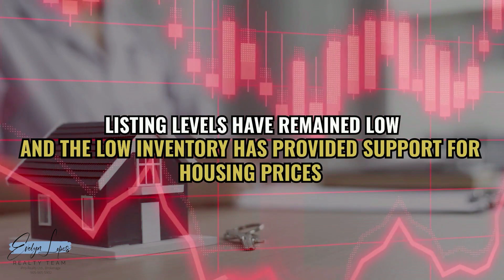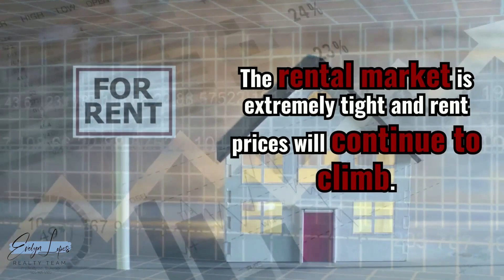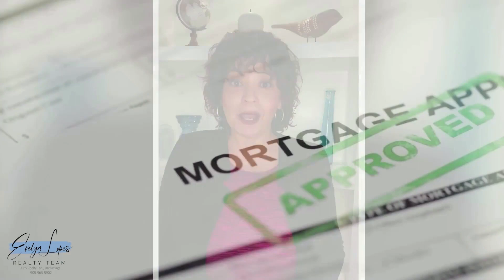2023 Real Estate Market Outlook - Toronto GTA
2023 Real Estate Market Outlook - Toronto GTA

EP #76

ABOUT:
 Are you selling, buying, investing, or renting a home in 2023? You won’t want to miss this real estate market update!
In this video we review the national and local real estate market outlook and we share economists predictions for the coming year!
Find out answers to burning questions like…
○ Where are mortgage rates and home prices headed?
○ When is the pace of home sales expected to pick up again?
○ And what it all means for sellers, buyers, investors, and renters.

❓QUESTIONS? SCHEDULE a ☎️CALL to talk about selling/buying/or investing in your next home!

🎞️Here are some additional videos that you may find helpful.

📆 - Schedule a FREE PHONE CONSULTATION

About The Evelyn Lopes Realty Team:
Evelyn is the Team Leader of the award winning Evelyn Lopes Realty Team and has successfully been helping buyers and sellers achieve their real estate goals since 1987. Evelyn and her team assists Buyers, Sellers and investors, through meaningful Consultations and Guidance.  Providing insightful information with clear interpretation that protects and offers  judgments rooted in experience, knowledge and statistics.  Giving meaning behind decisions.  Providing inspiration that encourages.  Building relationships with white glove Service.  Offering constant guidance based on integrity.   Consulting, Negotiating, Organizing and Overseeing clients transactional details.   Serving the communities of GTA West including; Caledon; Mississauga; Brampton; Halton Hills; Guelph; Orangeville; Erin; Shelburne; Mono and surrounding  areas.